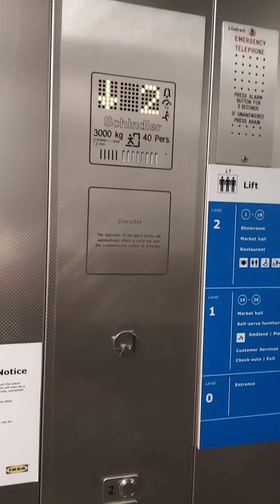AWESOME!! 2006 schindler lift at Ikea in Bristol